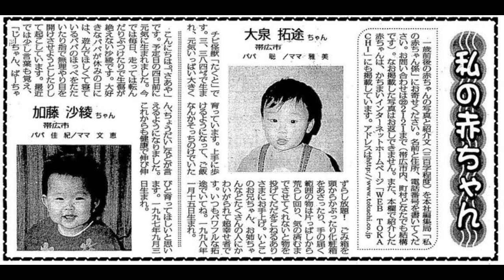นี่คือพรมลิขิตกันชัดๆ เมื่อเด็กผู้หญิง กับเด็กผู้ชาย ลงหนังสือพิมพ์พร้อมกัน 25 ปี ผ่านไป แต่งงานกัน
เด็กชายหญิงลงหนังสือพิมพ์หน้าเดียวกัน แต่ไม่รู้จักกัน ผ่านไป 25 ปี กลายเป็นคู่บ่าวสาว เล่าเส้นทางรักยังกับในซีรีส์

คู่รักชาวญี่ปุ่น โออิซุมิ ทาคุโตะ (เจ้าบ่าว) และ คาโตะ ซายะ (เจ้าสาว) เข้าพิธีแต่งงานและเริ่มใช้ชีวิตคู่ร่วมกันหลังจากคบหาดูใจกันมานาน

ที่น่าสนใจคือ ในงานแต่ง คู่บ่าวสาวได้โชว์หน้าหนึ่งของหนังสือพิมพ์ที่เก่าจนเหลืองซีด ทำให้แขกหลายคนต่างประหลาดใจ พวกเขาเล่าว่า ความสัมพันธ์ของทั้งสองคนมีความมหัศจรรย์ เพราะเคยปรากฏตัวร่วมกันในหนังสือพิมพ์เมื่อ 25 ปีที่แล้ว ในคอลัมน์ “My Baby” โดยเล่าถึงเด็กน่ารักอายุประมาณ 1-2 ขวบ

ไม่เพียงเท่านั้น เจ้าบ่าวยังเผยอีกว่าทั้งคุณแม่ของเขาและแม่เจ้าสาวต่างเก็บหนังสือพิมพ์นี้ตั้งแต่วันที่ 22 กุมภาพันธ์ 1999 เพราะทั้งคู่มองว่าเป็นความทรงจำที่สวยงามและควรค่าแก่การเก็บรักษา ในตอนนั้นคุณแม่ของเจ้าบ่าวยังเผยอีกว่า เธอรู้สึกชื่นชมและเอ็นดูเด็กหญิงน่ารักที่อยู่ข้างๆ ลูกชายในหนังสือพิมพ์ด้วย “ชื่อ คาโตะ ซายะ น่ารักมาก จนตัดสินใจใช้ชื่อนี้ตั้งชื่อลูกสาวคนที่สอง” คุณแม่ของเจ้าบ่าวเล่า

บังเอิญเจอกันครั้งแรก
เธอยังเสริมว่าการพบกันครั้งแรกระหว่างสองครอบครัวไม่ได้เกิดขึ้นในวันที่ลูกๆ คบหาดูใจกัน แต่เกิดขึ้นในปี 2002 ซึ่งหมายถึง 3 ปีหลังจากที่เด็กทั้งสองได้ปรากฏตัวในหนังสือพิมพ์ ตอนนั้นครอบครัวของเจ้าบ่าวกำลังพักผ่อนที่บ่อน้ำพุร้อนในเมืองและได้ยินครอบครัวหนึ่งเรียกลูกสาวของตนว่า คาโตะ ซายะ

เนื่องจากเป็นชื่อค่อนข้างหายากในสมัยนั้น ครอบครัวของโออิซุมิ ทาคุโตะ จึงเข้าไปสอบถามและได้รู้ว่าครอบครัวของเด็กหญิงชื่อคาโตะ ซายะ ก็มาพักที่เดียวกัน อย่างไรก็ตาม ทั้งสองฝ่ายเพียงพบกันแค่สั้นๆ ตอนนั้นยังไม่มีโซเชียลมีเดีย และไม่ได้มีโทรศัพท์มือถือ ทั้งสองครอบครัวจึงไม่ได้แลกเปลี่ยนข้อมูลติดต่อกัน

จุดเริ่มต้นความรัก
เวลาผ่านไป ความสัมพันธ์ระหว่างโออิซุมิ ทาคุโตะและคาโตะ ซายะกลับมาเชื่อมโยงกันอีกครั้ง 15 ปีต่อมา ทั้งคู่พบกันเมื่อตอนอยู่มัธยมปลายขณะทำงานพาร์ทไทม์ในโรงแรมชื่อดังแห่งหนึ่ง เมื่อเห็นชื่อ “คาโตะ ซายะ” โออิซุมิ ทาคุโตะสงสัยว่านี่อาจเป็นเด็กผู้หญิงที่เคยปรากฏตัวในหนังสือพิมพ์ร่วมกับเขา แต่เนื่องจากงานยุ่งและขี้อาย เขาจึงไม่ได้พูดกับคาโตะ ซายะ

จนสองปีต่อมา ทั้งคู่ได้เจอกันอีกครั้งในพิธีจบการศึกษาของโรงเรียนและถ่ายรูปด้วยกัน จากนั้นโออิซุมิ ทาคุโตะก็กล้าชวนคาโตะ ซายะไปทานอาหารเย็น ทั้งสองเริ่มแลกเปลี่ยนข้อมูลติดต่อกันผ่านโซเชียลมีเดีย ส่งข้อความไปมาจนเริ่มออกเดตกัน

แม้ว่าทั้งสองทำงานอยู่คนละเมือง แต่เจ้าบ่าวก็ขับรถไปหาเจ้าสาวทุกสุดสัปดาห์เพื่อพาออกเดต ทั้งสองมีความสนใจและมุมมองต่อชีวิตที่คล้ายคลึงกัน เจ้าสาวกล่าวว่า “เรารู้สึกเหมือนเกิดมาเพื่อกันและกัน คนมักจะบอกว่า ถ้ามันเป็นพรหมลิขิต เราจะได้แต่งงานกัน”

แขกในงานแต่งก็ต่างประหลาดใจกับเรื่องราวความรักของทั้งคู่ ผู้หญิงคนหนึ่งถึงกับกล่าวว่า “นี่เรื่องจริงหรือเปล่า”

คุณแม่ของเจ้าบ่าวกล่าวด้วยน้ำตาว่า “มันเหมือนพรหมลิขิตและโอกาสที่ทำให้ทั้งคู่ได้อยู่ด้วยกันและในที่สุดวันนี้พวกเขาก็ได้เป็นสามีภรรยากัน” งานแต่งของทั้งคู่ยังจัดขึ้นที่โรงแรมที่พวกเขาเคยทำงานพาร์ทไทม์สมัยมัธยม สถานที่ที่พวกเขาได้พบกันครั้งแรกในวัยผู้ใหญ่